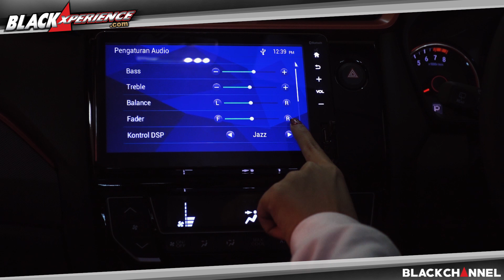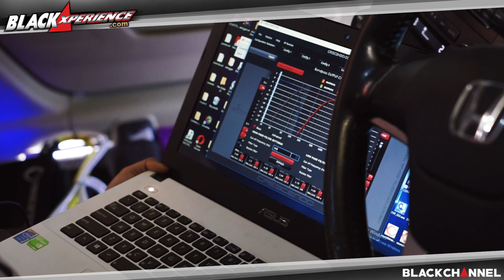Modif Audio New Honda Mobilio, Cara Tingkatkan Kualitas Audio Tanpa Ganti Head Unit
Boleh dibilang cukup terbatas bagi penikmat audio yang mendambakan kualitas suara yang cukup bagus.  Meski sudah memiliki packaging yang bagus, namun belum memiliki pembaharuan fitur di dalamnya, dan masih sama dengan Mobilio generasi sebelumnya.

Head Unit pabrikan mungkin masih bisa ditolelir untuk kalangan umum, namun bagi pecinta car audio disarankan untuk meng-upgrade dengan berbagai pilihan, untuk memaksimalkan vocal dan instrument. Untuk mengetahui lebih lanjut, tim Blackxperience.com bakal membahasnya bersama Lemans Car Audio Works yang berdomisili di bilangan Tebet, Jakarta Selatan.